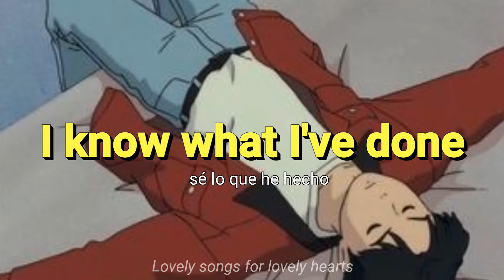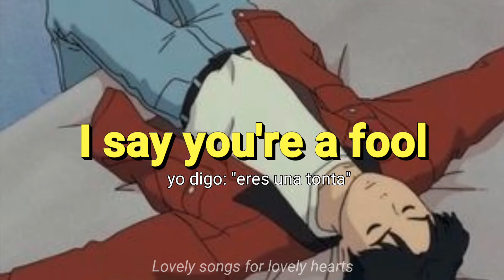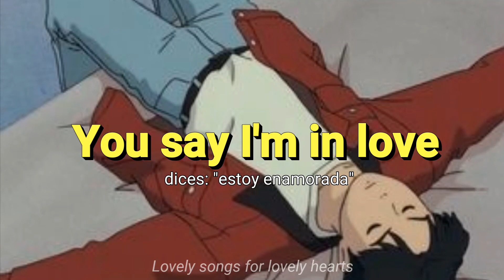Bane's World - You Say I'm In Love (subtítulos español)